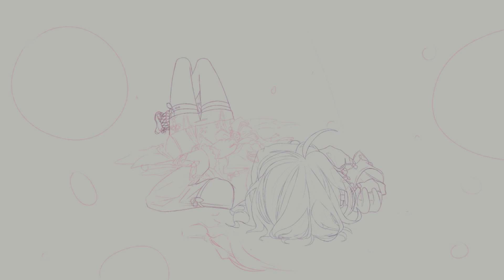Under The Spotlight | Speedpaint (Genshin Impact)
The brainrot is real.